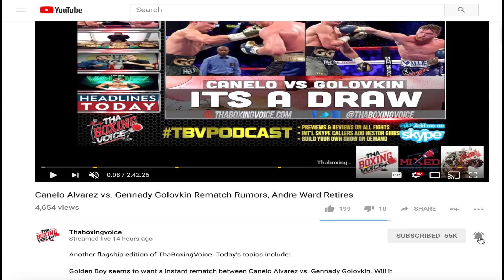Former South Carolina Football Player Michael Matulis Makes Pro Debut!